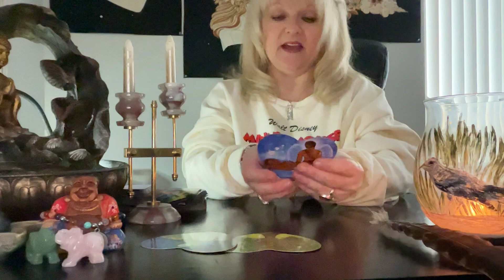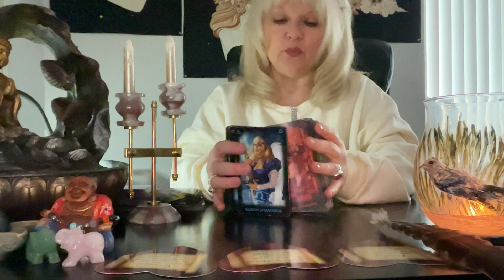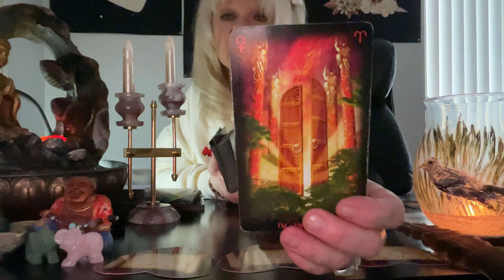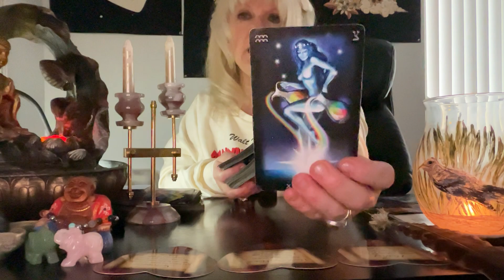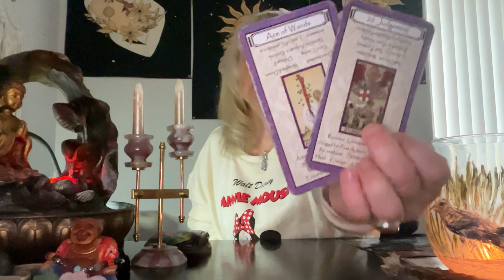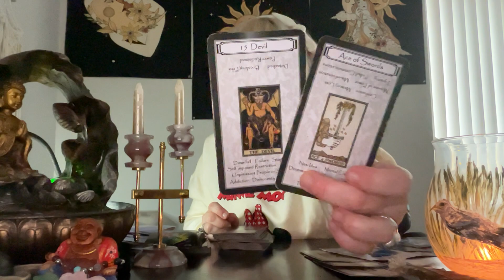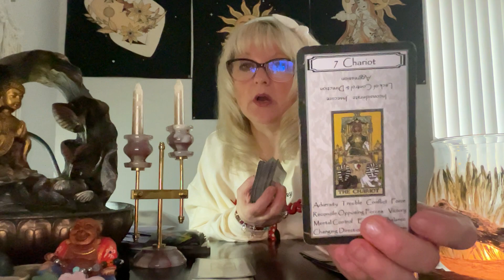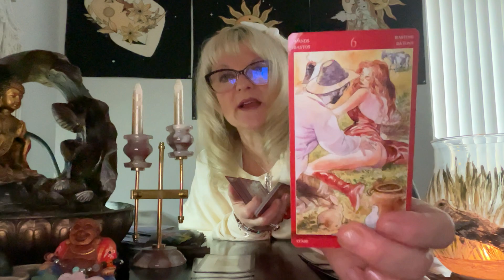Cancer SURRENDER your LOVE TO ME! WHO will BREAK THE ICE FIRST? ❤️‍🔥 Spirit Msg BREAKTHROUGH COMING!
cancer tarot february SURRENDER your LOVE TO ME! WHO will BREAK THE ICE FIRST? Spirit messages for YOU! ❤️‍🔥 BREAKTHROUGH COMING! Cancer tarot reading love prediction for February 2022 horoscope March 2022

TO JOIN and ACCESS UNLIMITED CONTINUATION READINGS, become a part of our SHASIE SPIRITUAL WARRIOR FAMILY: for ONE low cost monthly ( a LOT less expensive option) Join/Access here (OPEN YouTube in your WEB BROWSER FIRST to access)
OR pay as you go individually:

SURRENDER! WHO will BREAK THE ICE FIRST? ❤️‍🔥 Spirit MESSAGES FOR YOU! BREAKTHROUGH COMING! (20+  minutes! Get comfortable) ❤️❤️INCLUDES Peeking in with who you may be dealing with: THEIR feelings, blockages, anything that may be hidden, wishes and guidance messages...SNEAK PEEK into March 2022

This is a general tarot reading for the sign of Cancer. Valid for those with Cancer Sun, Cancer Moon, Cancer Venus, or Cancer Rising signs. Crosswatchers are welcome here
( ; Cancer zodiac

S H A S I E  Amazon wishlist: